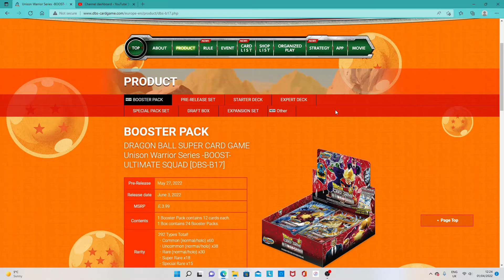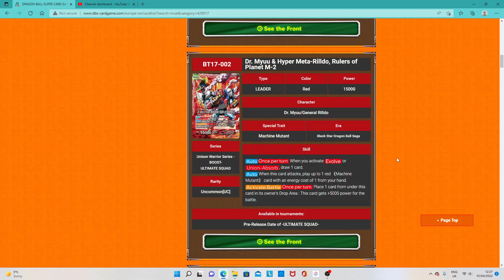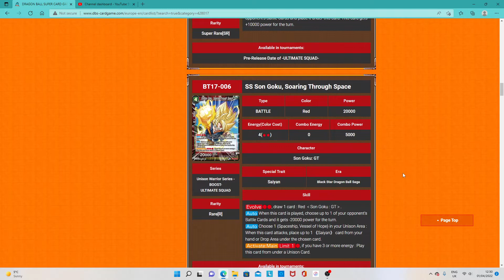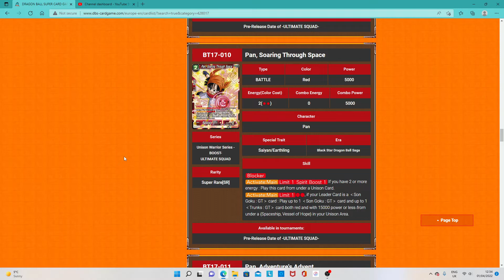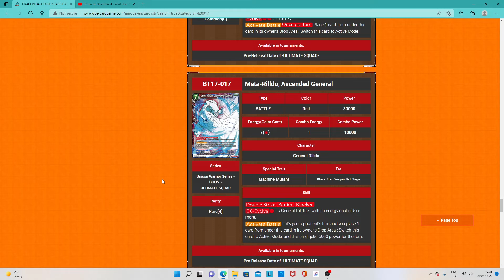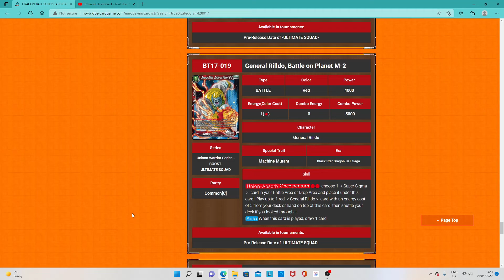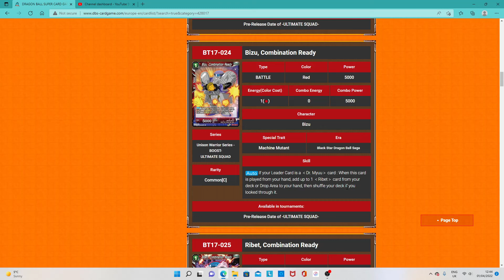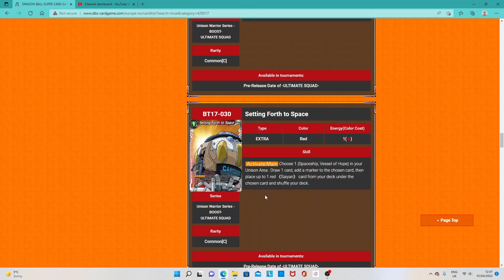Ultimate Squad Red Reveals